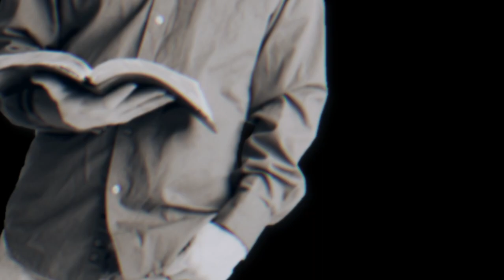Our Faith Grows Exceedingly, November 21